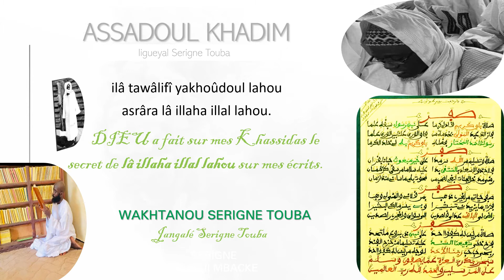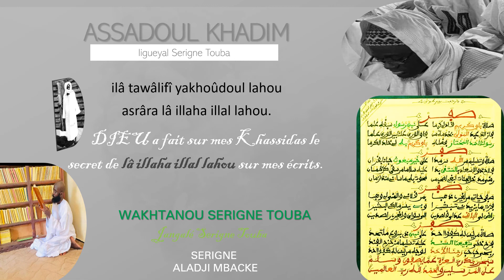SERIGNE ALADJI MBACKE WAKHTANOU SERIGNE TOUBA XATH 2